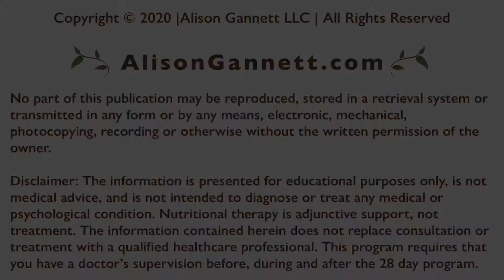Intro to Meditation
Meditation is the most life-changing part of my cancer experience. What a blessing!
Alison's AntiCancer Personalized Nutrition: Learn more about my self-guided DIY program and my one-on-one coaching